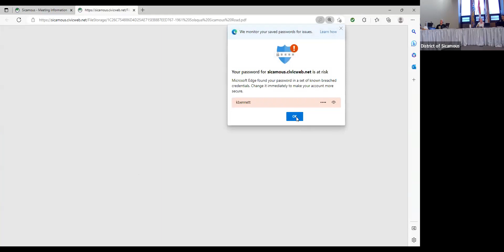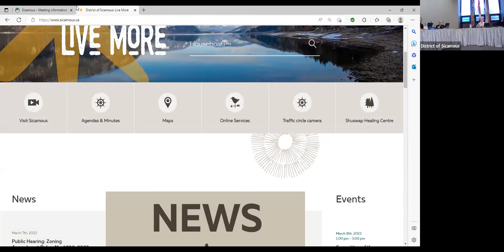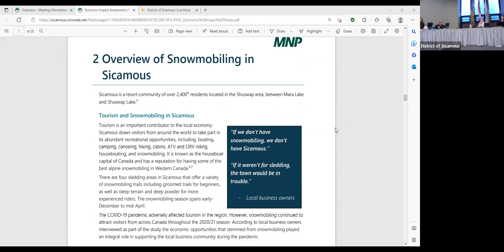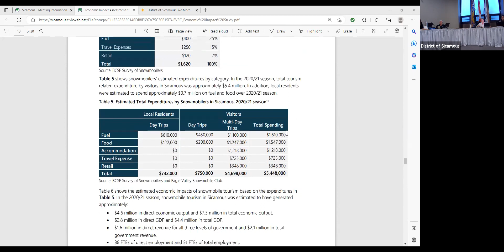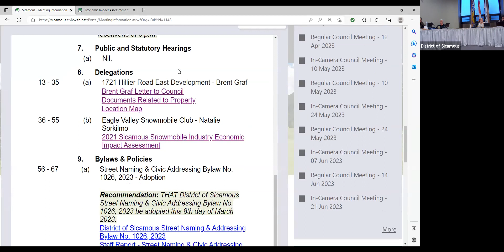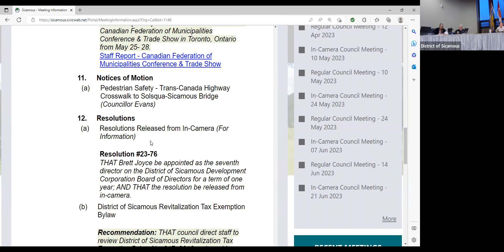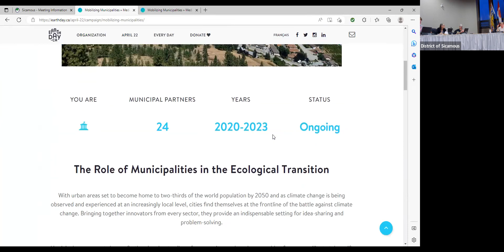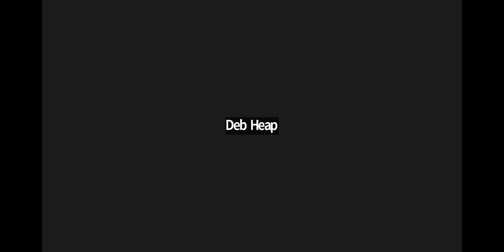March 8, 2023 Regular Council Meeting